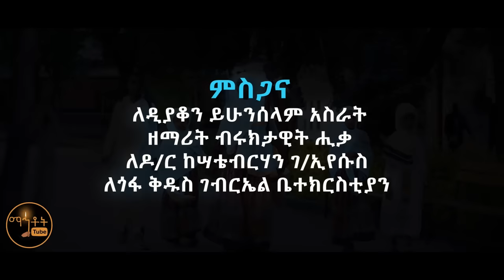🔴 አዲስ የበገና ዝማሬ "በባሕርይ ምስጉን "በዘማሪት ሕጻን አድያም ኪሮስ